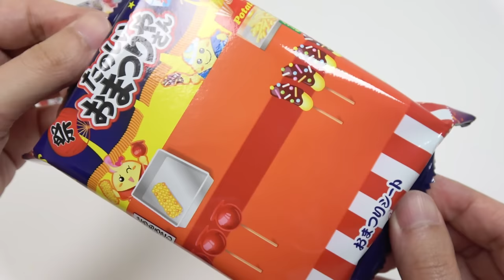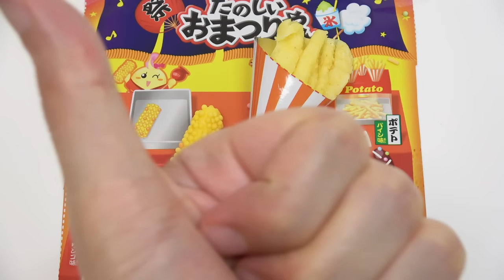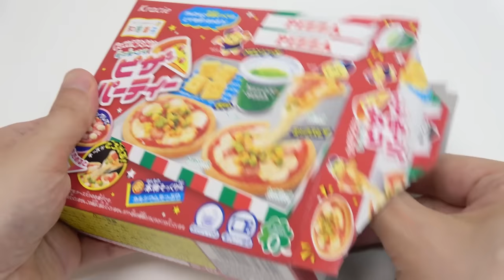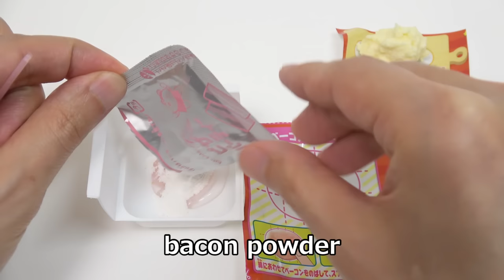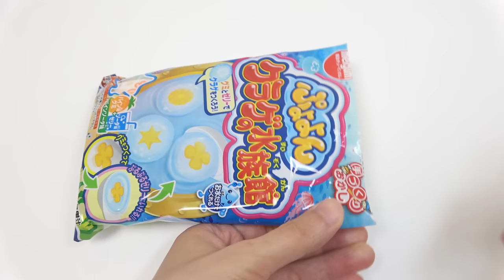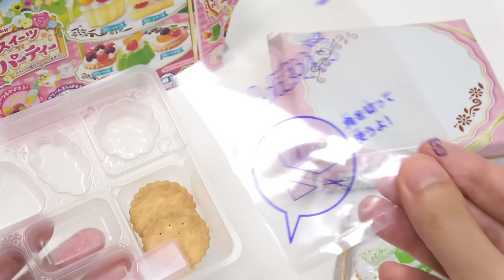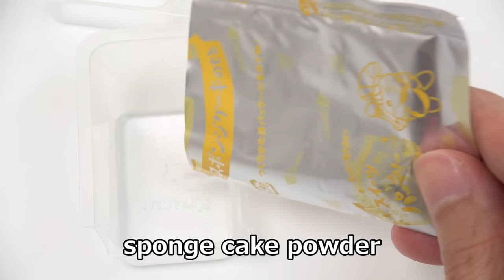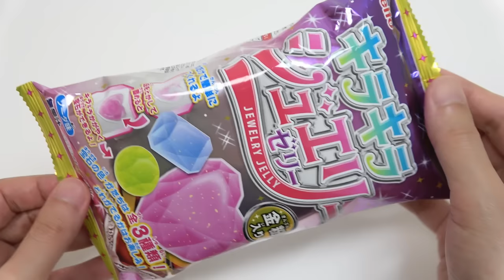7 Popin Cookin and Interesting Japanese Candy Japan Souvenir DIY Candy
7 DIY Candy. They are Kracie DIY Candy Popin' Cookin' series and Interesting Candies. I'm glad if you use this video as ASMR or tutorial.  Which DIY candy do you like most?
1st Popin' Cookin' Matsuri Food Making Kit
2nd Goldfish Scooping
3rd Popin' Cookin' Pizza Party
4th Jellyfish Aquarium
5th Popin' Cookin' Sweets Party
6th Dodotto Tsubupyon
7th Kira Kira Jewelry Jelly
Matsuri Foods are mostly sold by summer festival stalls. Goldfish scooping is popular stall too. I'm looking forward to summer festival season this year!

Chapters:
0:00 Matsuri Food Making Kit
08:35 Goldfish Scooping
17:00 Pizza Party
24:34 Jellyfish Aquarium
30:24 Sweets Party
39:40 Dodotto Tsubupyon
44:18 Kira Kira Jewelry Jelly